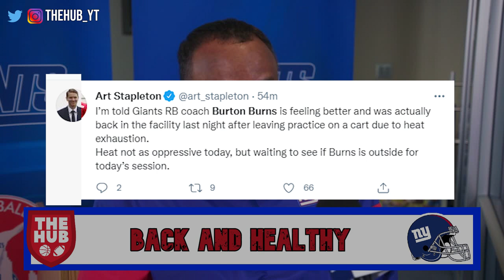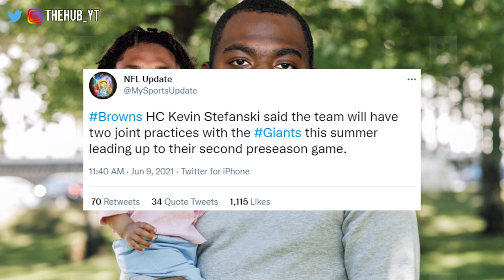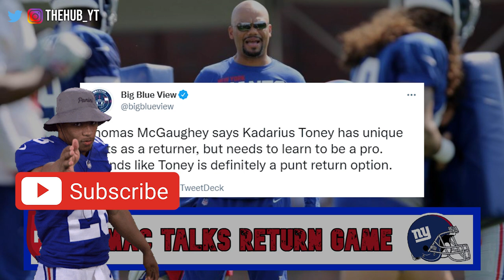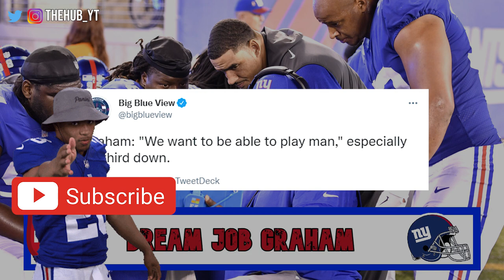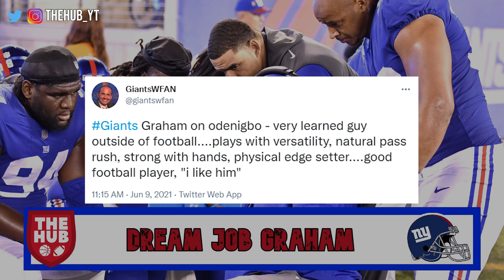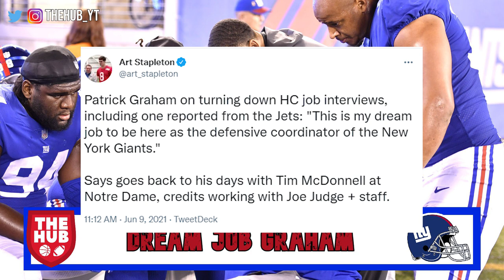Giants Mandatory Minicamp Day 2 Recap | Mcgaughey, and Graham Quotes